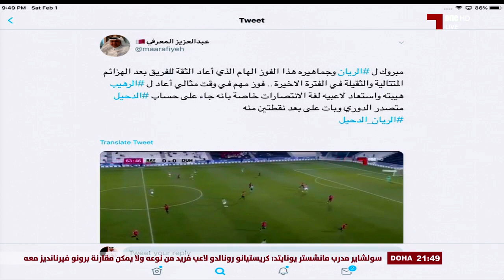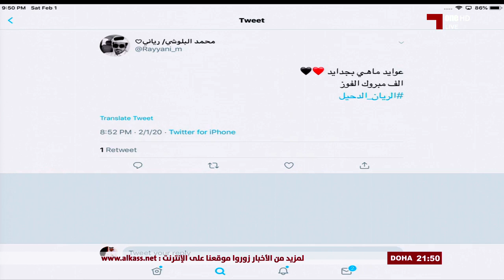المجلس - علي النعيمي